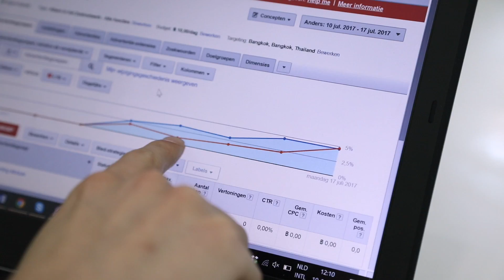Internships at Tio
Find out which kind of internships Tio students had following the study commerce entrepreneurship and organisations!